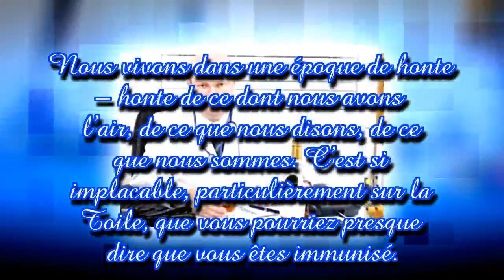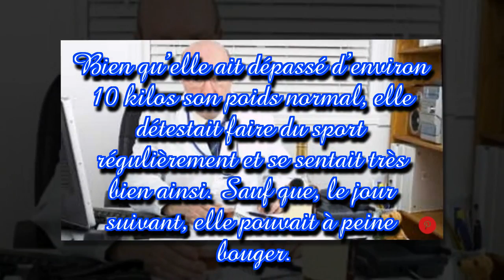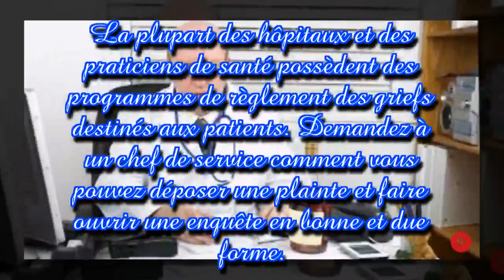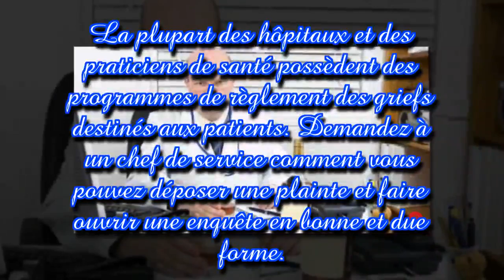Quand votre médecin vous donne honte de votre poids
Nous vivons dans une époque de honte – honte de ce dont nous avons l’air, de ce que nous disons, de ce que nous sommes. C’est si implacable, particulièrement sur la Toile, que vous pourriez presque dire que vous êtes immunisé. Et pourtant, quand le jugement émane directement de votre médecin – LA personne en qui vous avez confiance concernant votre bien-être – cela vous choque profondément. Les conséquences en termes de santé peuvent être dévastatrices, et même mortelles. En prenant exemple sur